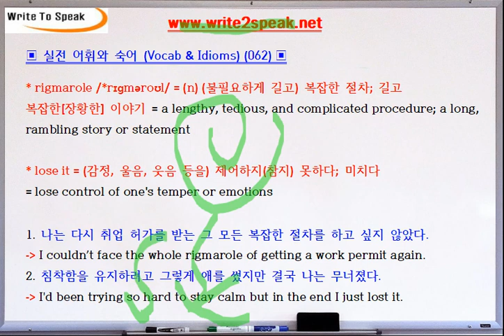(W2S) 실전 어휘와 숙어 (YE-062) rigmarole / lose it